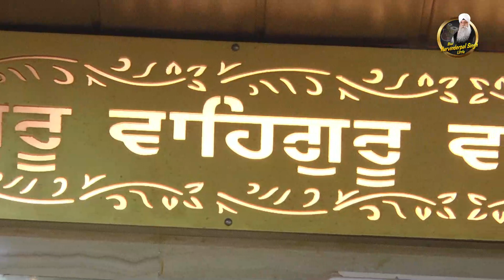Katha Kirtan || Poore Gur Ki Dekh Badaai - Part1 || Bhai Harvinderpal Singh ji Little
Ragi: Bhai Harvinderpal Singh Ji Little

Shabad: Poore Gur Ki Dekh Badaai

Katha : G. Tarn Taran Sahib Ji, G. Chohla Sahib Ji

Sakhi -: Guru Hargobind Sahib Ji, Guru Arjun sahib Ji

Coordinator: Gurpreet Singh Chahat

Video: Dashmesh Studio

Sound: Viky Ji

Design:  Sungraphik Design

Label: Prab Nadar Production

Online Promotions: Asish1313

👉 Coordinator - Gurpreet Singh Chahat (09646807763)

Prabnadar Productions